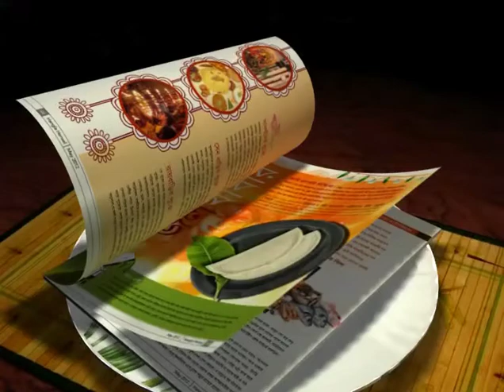EAST BENGAL: JAMES MOGA PROMISES TO DO EVEN BETTER IN THE UPCOMING GAMES OF THE AFC CUP